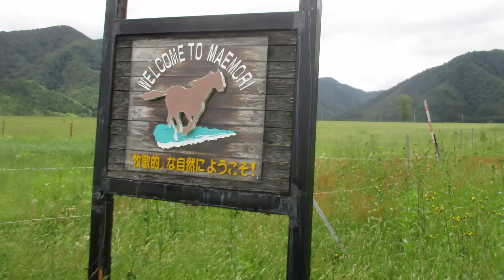禿岳（かむろだけ：山形百名山）をドローンと歩く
禿岳（かむろだけ）は、宮城県大崎市鳴子温泉鬼首と山形県最上郡最上町とにまたがる標高1,261.7mの山です。

小鏑山（こかぶらやま）とも呼ばれており、鬼首カルデラ外輪山の最高峰であり主に花崗閃緑岩で成り立っています。

この「禿岳」は、山形百名山にも選出されており、知る人ぞ知る人気の山です。

山岳愛好者の方々からは、その急峻な山容から「リトル谷川岳」という愛称でも親しまれていそうです。

そんな「禿岳」を、今回は山形県最上町の「前森高原」より、「銚子口」コースを登ってみました。
そして、また、ドローンと共に、皆さんもお楽しみ下さい。